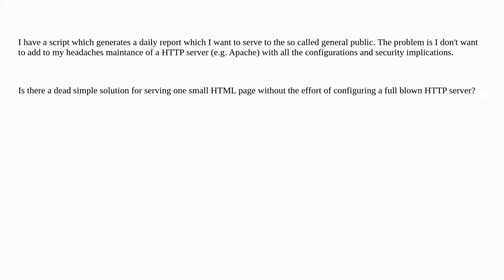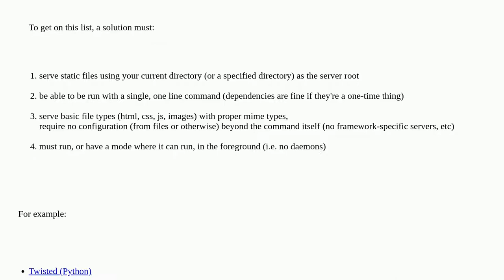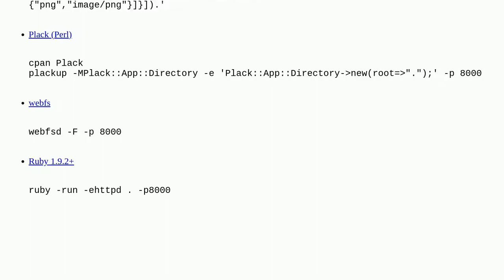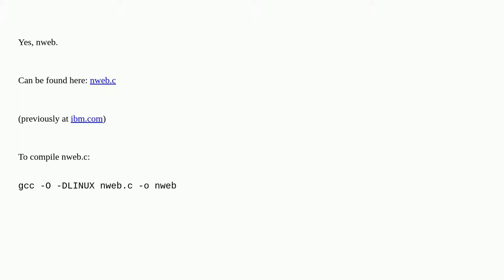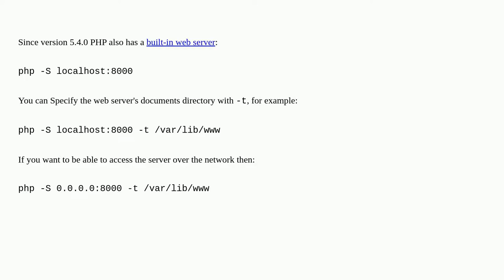Simple command line HTTP server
A special thanks goes out to the community

  http html webserver command-line